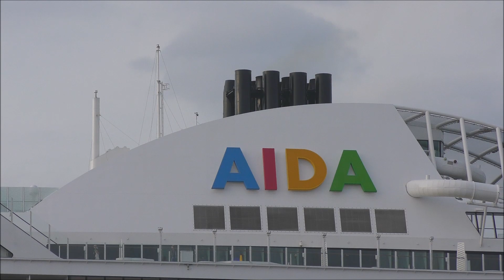1080p AIDAsol & AIDAperla gemeinsames auslaufen in hamburg 18.08.2018